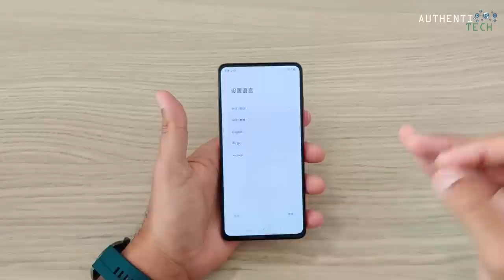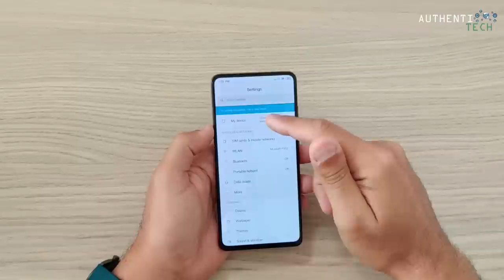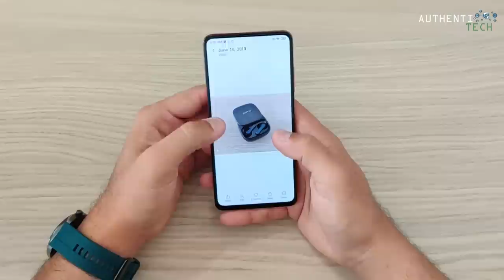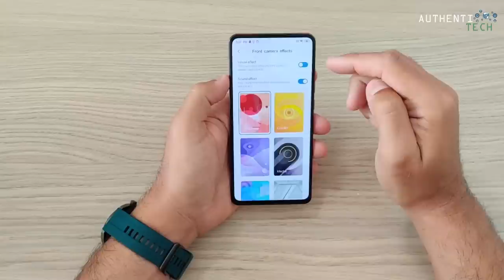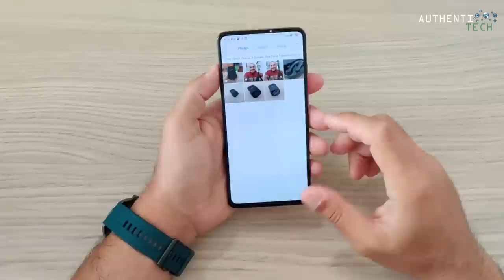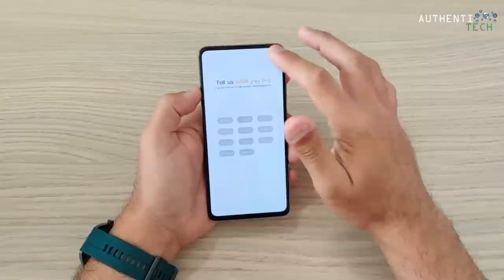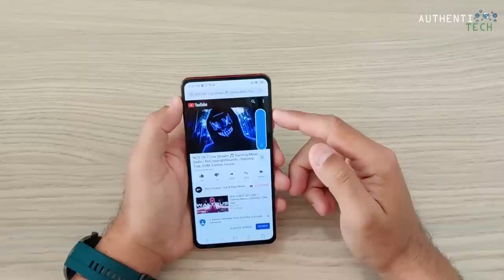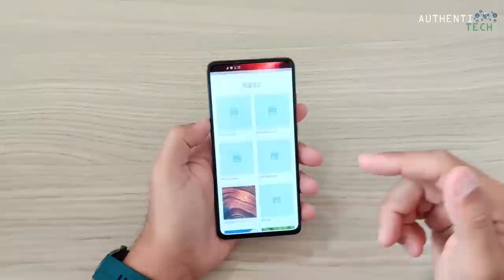★ Unboxing Xiaomi Redmi K20 / Mi 9T / Pocophone F2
🍀Rifas do Canal AuthentiTech:

⚡ RIFA HUAWEI MATE 30 5G 8GB/256GB ORANGE COM A PLAY STORE JÁ INSTALADA:

🏷 Cupom: BGN9TEE

🏷 Cupom: BG9TPEE

🏷 Cupom: BG12ROG2

🏷 Cupom: BGissam8P1

🏷 Cupom: BG12N864